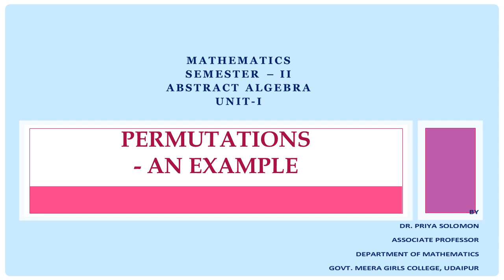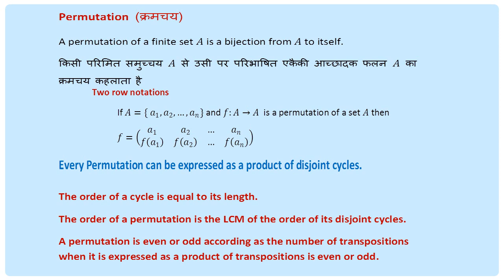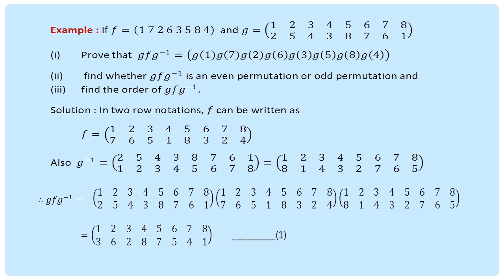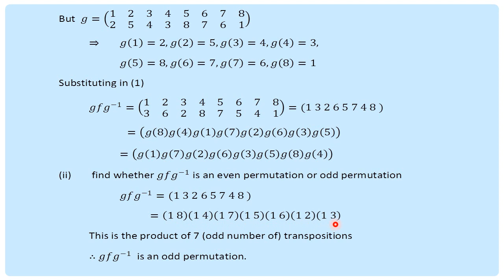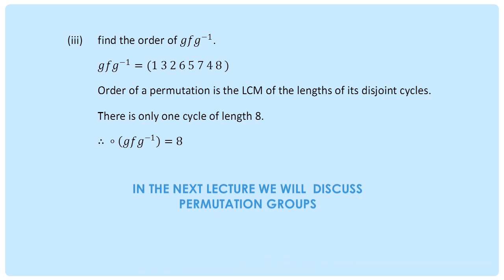PERMUTATIONS AN EXAMPLE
B.Sc. Mathematics
Semester - II
Abstract Algebra
Unit - I, Lecture - 9